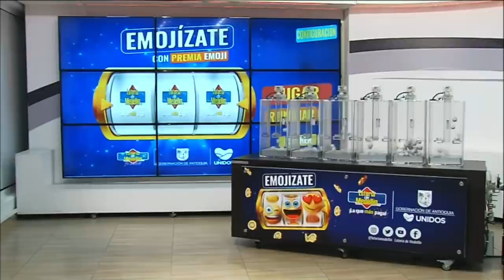Resultado Lotería de Medellín Viernes 15 de octubre 2021